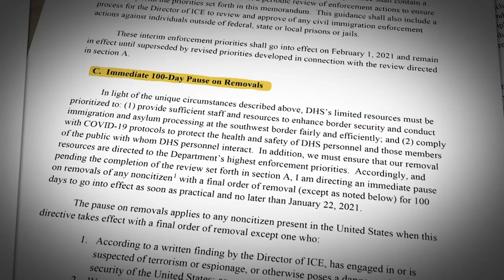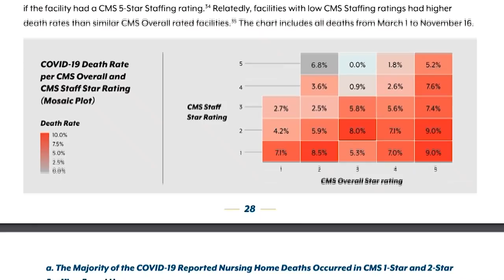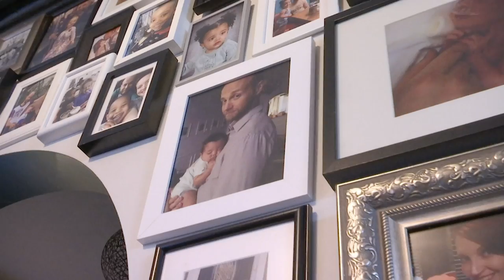Currents News full broadcast for Tues, 2/2/21 (Catholic news)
Some of the top stories on this newscast:

New Yorkers are digging out after a massive storm battered the northeast with as much as two feet of snow in some areas.

President Biden is moving ahead with a series of executive actions on immigration that could provide a pathway to citizenship.

The fallout continues over New York's Attorney General report that the state severely under-counted the number of nursing home deaths from the coronavirus.